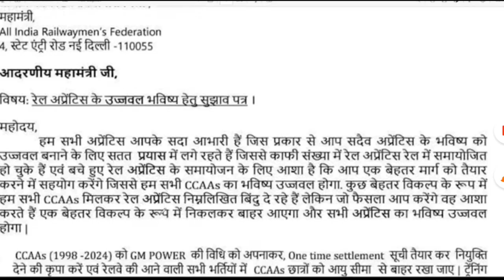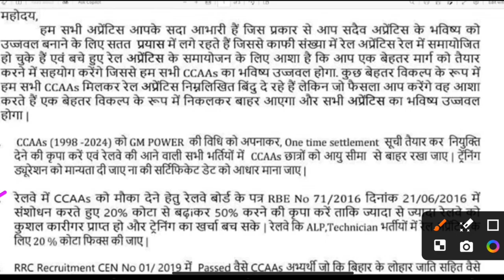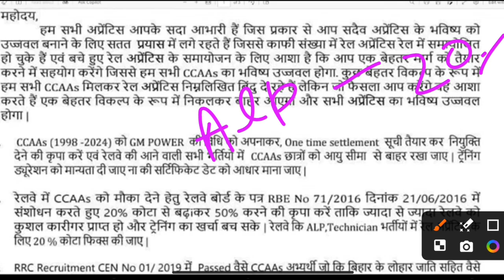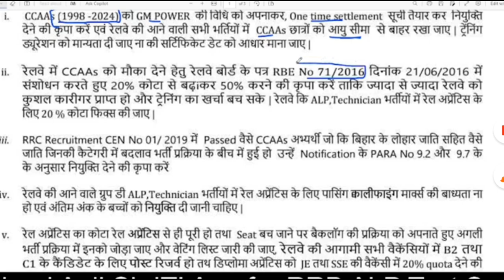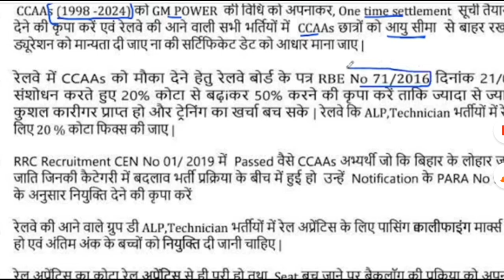Railway Apprentice CCAAs के लिए आज की बड़ी खबर, GM Power latest Update 2024